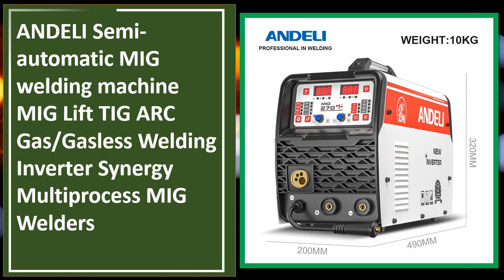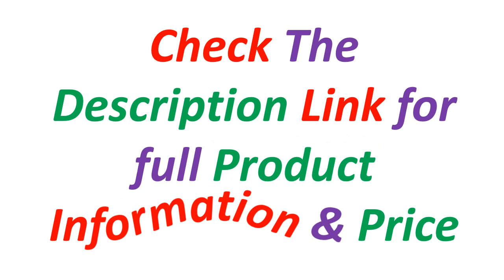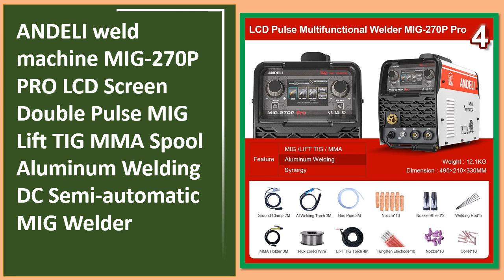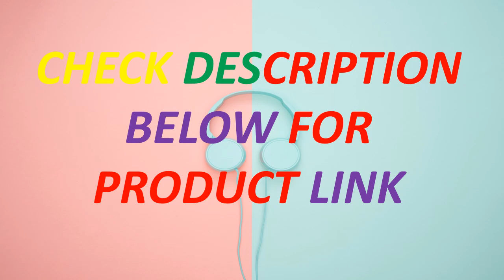Top 5 Best Portable Welding Machine In 2024 | Best MIG Welders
Looking for the Best Portable Welding Machine, In this video I have compiled a list of the top 5 Portable Welding Machine in the market. Check Link For Full Product Information.

5. ANDELI Semi-automatic MIG welding machine MIG Lift TIG ARC Gas/Gasless Welding Inverter Synergy Multiprocess MIG Welders

4. HITBOX Semi-Automatic Welding Machine Mig 4 in 1 Inverter aluminium mig weld SYN-MIG200Pro Digital Control Device 220V

3. ANDELI MIG-270 LED MIG/ARC Welder can MIG Flux Welding without GAS and Welding with Gas Portable Welding Machine use 5KG wire

2. ANDELI weld machine MIG-270P PRO LCD Screen Double Pulse MIG Lift TIG MMA Spool Aluminum Welding DC Semi-automatic MIG Welder

1. ANDELI TIG Welder TIG-250 PRO AC DC Aluminum welding machine with Pulse Tig/Stick/Cold weld Smart LCD Professional Argon welder